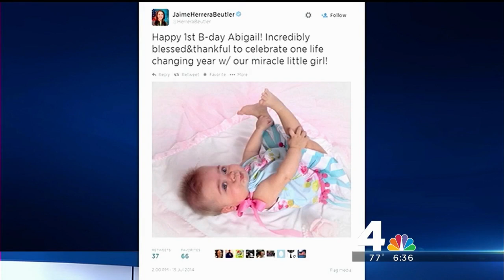NBC 4 DC News: Abigail introduced on the House Floor